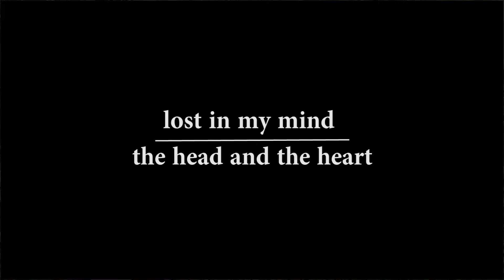Lost in My Mind (The Head and the Heart Cover)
An outdoor session of "Lost in My Mind" by The Head and the Heart filmed on a trail in Chattanooga, Tennessee.